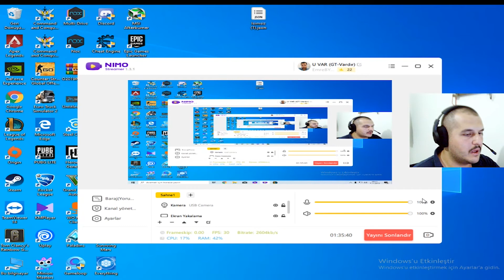TAKTİK SAVAŞLARI | TFT | LOL AUTO CHESS | Hüzün Yolları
Herkese Selamlar yeni topladığım sistemle beraber bir çok içerik çekmeye elverişli hale geldim
ve sizlerle beraber güzel anlar yaşamak güzel oyunlar oynamak istiyorum bu konuda beni yanlız bırakmayacağınızı düşünüyorum.

Özellikle Belirtmek İsterim Facebook Sayfamızda Her Akşam Canlı Yayın Yapıyorum :)

Sistem Özelliklerim:
Anakart Asus B365M-A
İntel i5 9400F işlemci
XPG 8200 512gb M2 SSD
FSP500-60AHBC 500W 80+
ASUS TUF GeForce GTX 1660 OC 6G GDDR5 192 Bit Ekran Kartı
Corsair Vengeance LPX 16GB 3000MHz DDR4 Ram
Zalman S3 ATX Oyuncu Kasası

Monitörüm:
AOC 24G2U 24" 1ms 144Hz FHD FreeSync Gaming Monitör

Ekipmanlarım:
Logitech G433 Oyuncu Kulaklığı
Steelseries Rival 300S Gaming Oyuncu Mouse